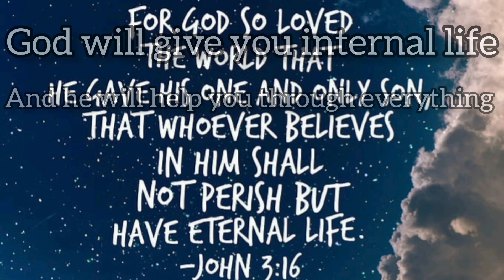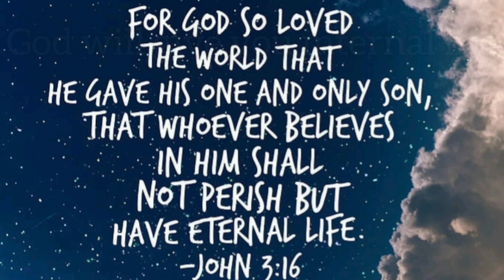Spread The Gospel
Spread the Gospel to everyone you know 🙏